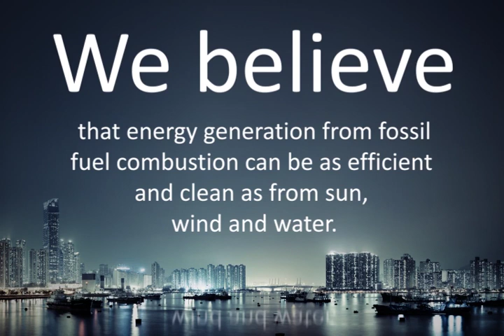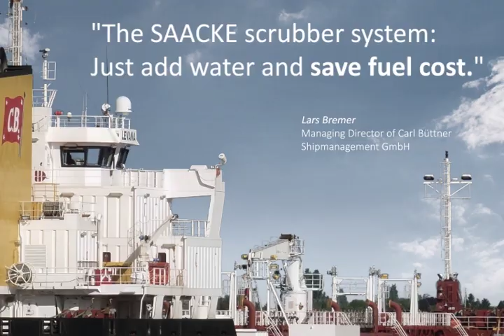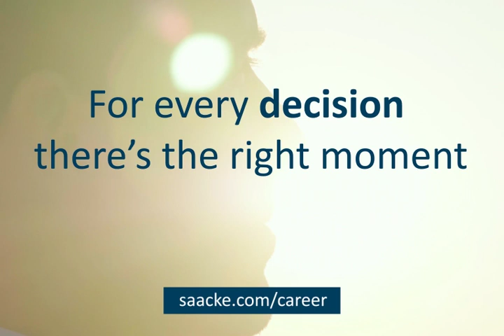Fit with SAACKE Marine Systems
From 2020, the same strict sulfur oxides emissions guidelines apply to everyone in the shipping industry. Find out why SAACKE is the right partner – no matter if you decide to run on IMO compliant fuels or to go for an exhaust gas cleaning system.